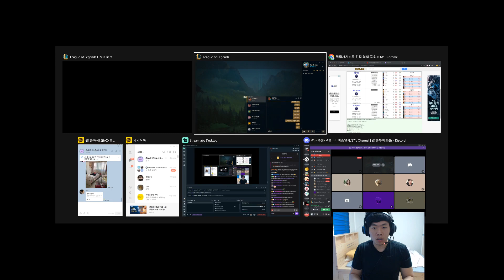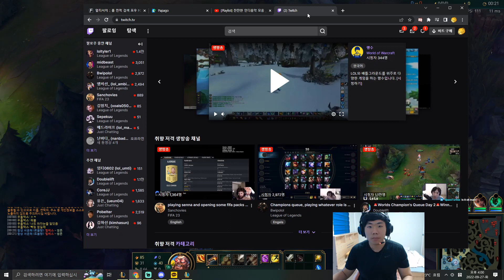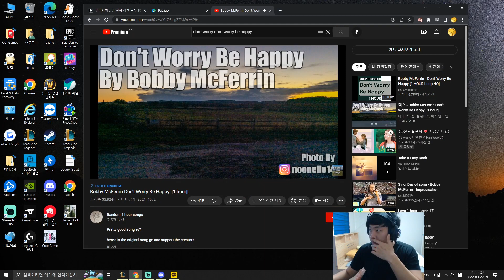Heokong Gangplank Vs Maokai Top Diamond